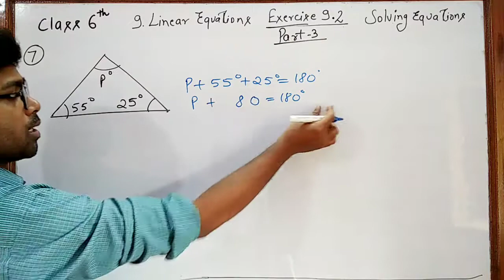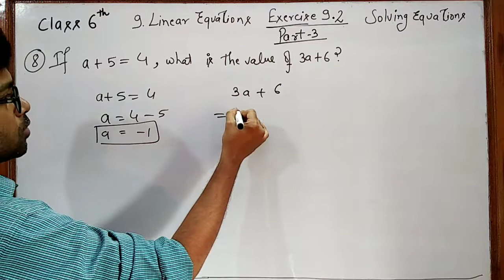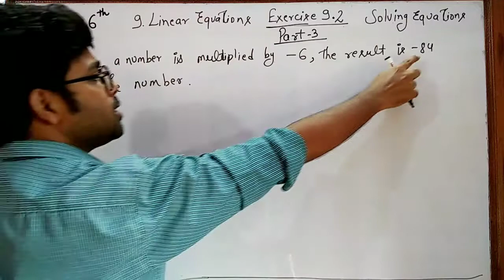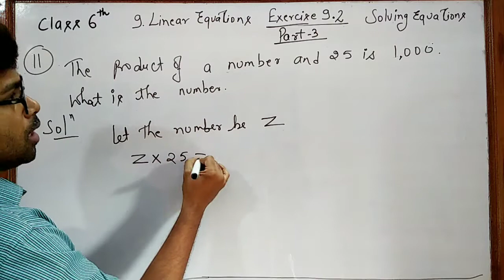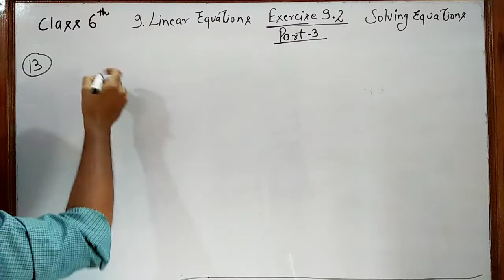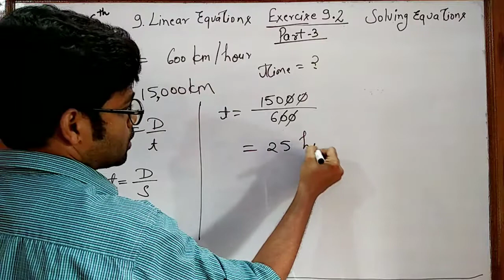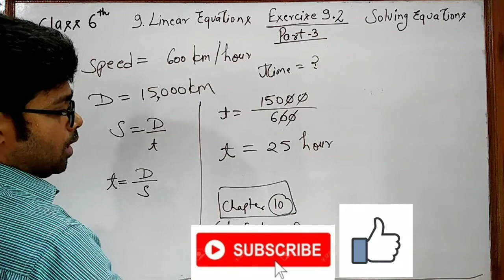Class 6 Maths || Chapter 9 || Exercise 9.2 Part 3 || Transposition Systematic Model Trial & Error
CBSE

Saraswati Maths book

Exercise 9.2  Part 1 |Solving Equation

1) Transposition Method
2) Systematic Method
3) Models Method
4) Trail and error  Method

Cbse Ncert

Sarasvati Maths Book

So
Please Don't Forget to

Your support is very important and gives motivation

According New syllabus 2020 -21